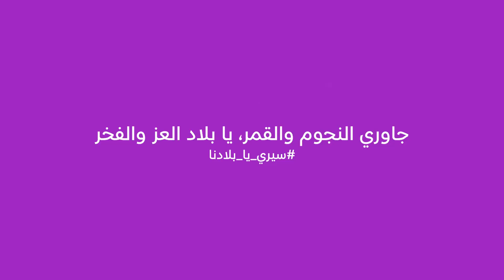Visit Abu Dhabi 51st National Day TVC سيري يا بلادنا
Visit Abu Dhabi | DCT | 51st National Day TVC | سيري يا بلادنا | Dec 1, 2022